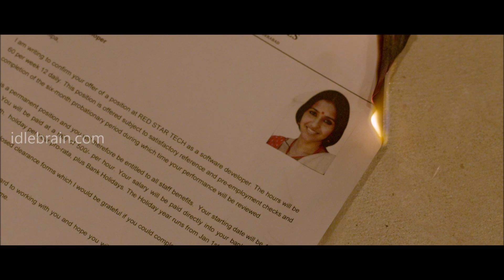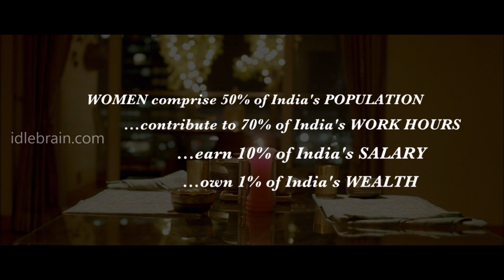Deva Katta's Dying to be Me short film - idlebrain.com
Dying to be Me is a short film directed by Deva Katta featuring Smita on the occasion of Independence Day (15 August 2015)